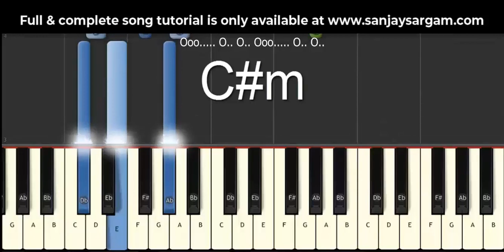Kahin Deep Jale Kahin Dil - Piano Tutorial (Both Handed)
Song based on Indian Classical Raga Shivaranjani

100's of free guitar lessons taught with scores, tabulature, notations, lyrics & audio